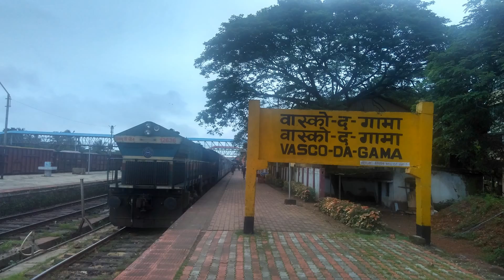Goa Express Train Skipping Sankval Cansaulim & Suravali Railway Stations || Indian Railways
Goa By Train - Goa Express Skipping Sankval, Cansaulim & famous in Railfans "Suravali", Railway stations between Vasco-da-gama and Madgaon.
12779/Goa Express.
Loco Incharge was KJM WDG4 #12636 which was changed to WDP4D at Londa Jn after reversal.